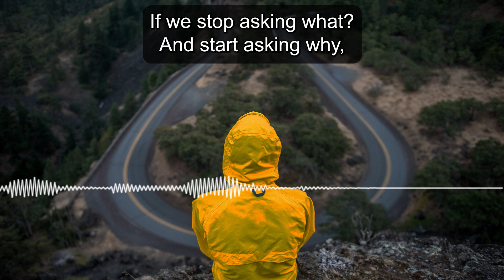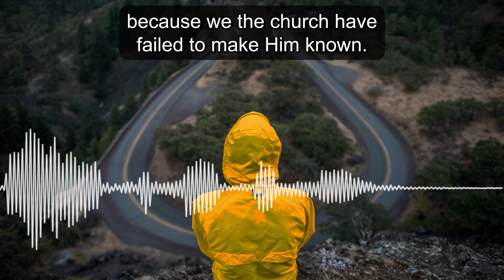Ask Where the Good Way Is and Walk In It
We're living in pivotal days in history. But these are also days of, of tremendous possibility. Did you know that revivals are usually born out of days of great despair? Days when hope is almost gone? So it's not too late. If we stop asking what? And start asking why, and begin to deal with those real root issues. It's not too late. Don't just blame the politicians. You see you and I have the power to replace them. Don't just blame what happened in the 60s? Don't just blame Madalyn Murray O'Hair. Don't just blame satan. We have a generation in America today who does not know Christ because we the church have failed to make Him known. Jeremiah said it best. Stand at the crossroads and look, ask for the ancient pass. Ask where the good way is and walk in it and you will find rest for your souls.